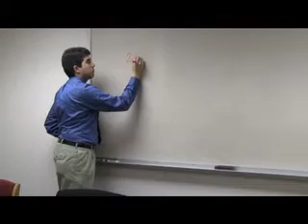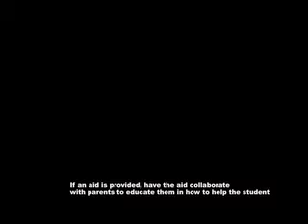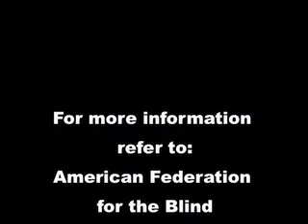Special Education - Students With Visual Impairmen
TeacherTube User: Ameza941